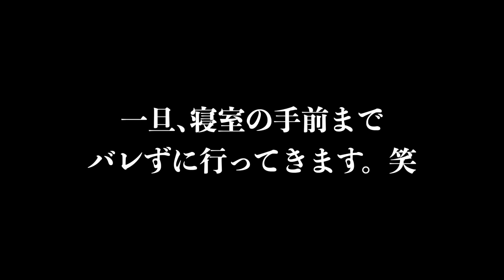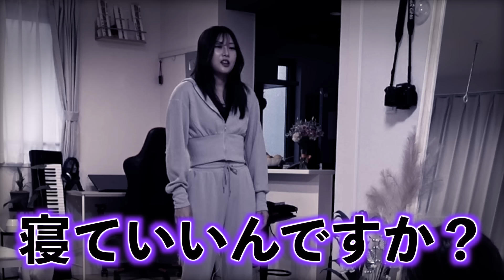拗ねた嫁に「もう別々寝よ！」と言われたので本当に独り寝したら反応が最強に可愛すぎた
◇新しいVLOGチャンネル
2人のプライベートな日常の様子はコチラ👀✨

〒150-0002
株式会社BitStar   まつちゃんねる日記宛